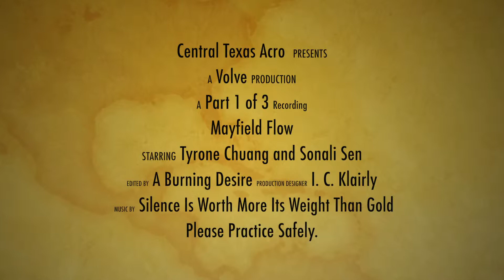Mayfield Flow (Central Texas Acro)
This flow is the first third of the full flow. These transitions were created during the winter practices in 2013, and implementing what we could towards a fluid flow took many hours of practice and refinement. Sonali and I are thankful that we still are able to practice together, and hope you are inspired by our video. Thank you!